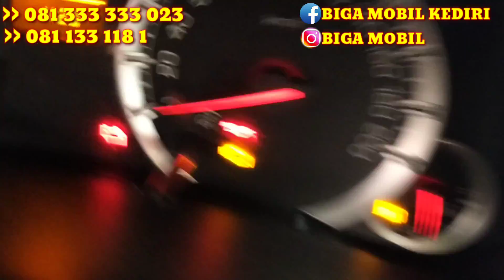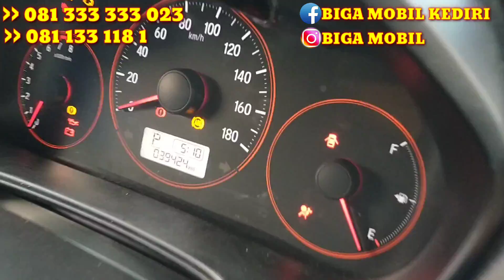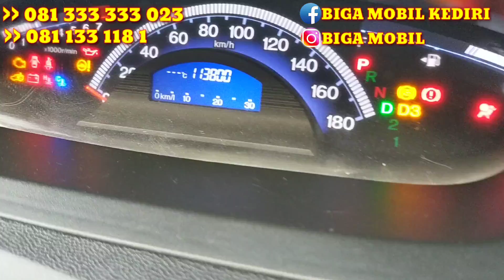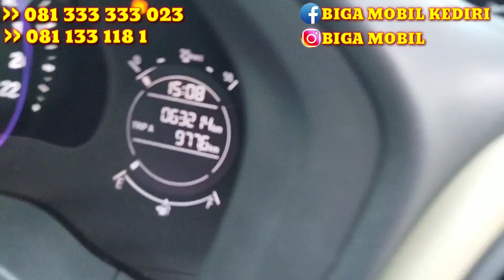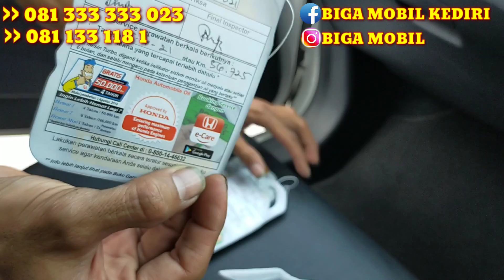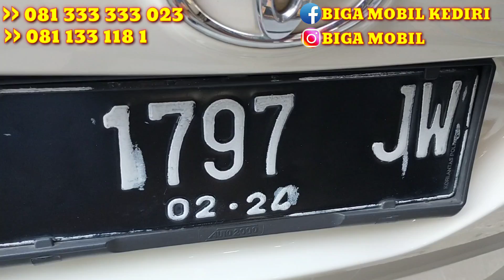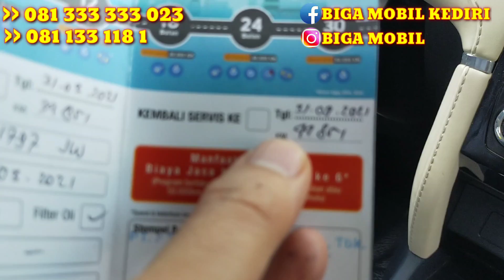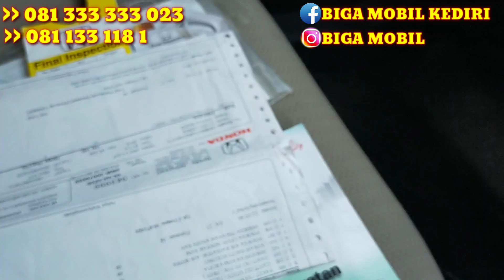Cek dan Ricek Harga & Kondisi Mobkas di BIGA MOBIL_Jual beli mobkas murah Jawa Timur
Review Mobkas berkualitas

Sirion Swift Brio Xpander Freed Ertiga HRV Rush

Untuk melihat profil showroom, ready stok dan video transaksi harian kita bisa cek di Instagram atau Facebook BIGA MOBIL KEDIRI

Atau